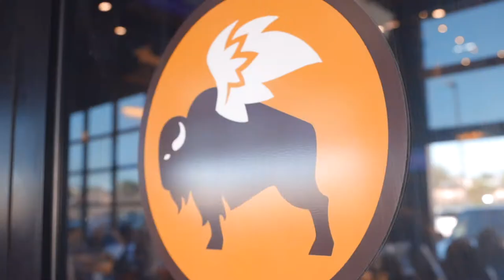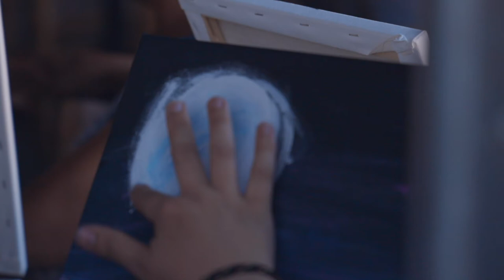Paint Night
Paint night with the Tome' Elementary Staff